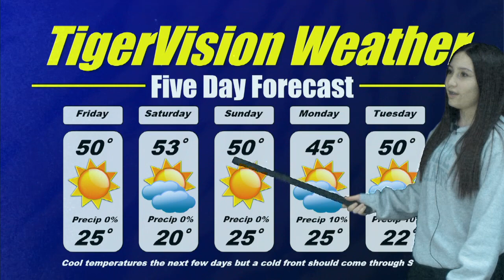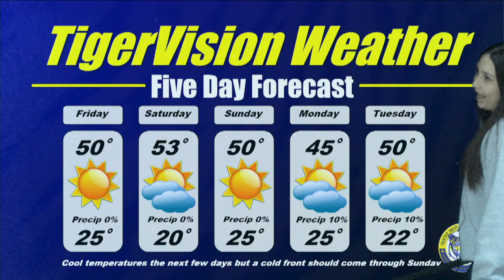TigerVision News 1-26-23